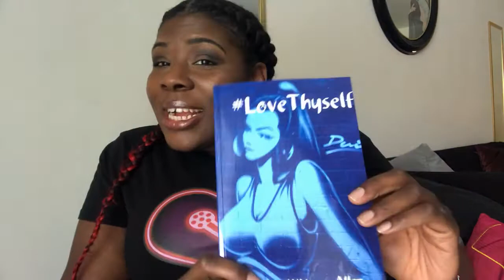LoveThyself: Loving Yourself is a journey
Hey y'all! How y'all doin?

I hope you enjoy this life lesson about LOVE!  Let me know what you want to chat about!!

for LoveThyself Movement Merch AND LoveThyself: The Book... whether you buy or not.

Remember to Love God, Love Thyself, and Love others!